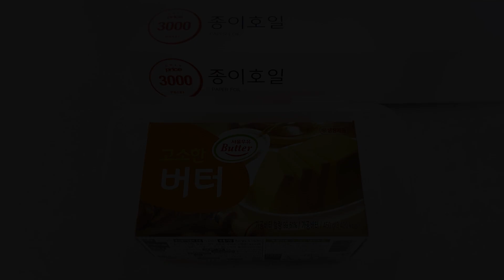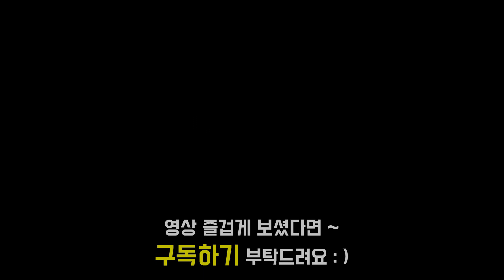버터 보관법 / 절대 들러 붙지 않게 하는 방법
버터를 개봉한 후 먹기 좋은 크기로 잘라 냉동 보관하는 것이 일반적인데요. 이럴 경우 버터끼리 들러 붙어서 나중에 잘 떨어지지 않아 고생하신 경험들이 있을 것 같아요.

하지만! 종이호일만 있다면, 냉동보관해도 절대 버터끼리 들러붙지 않고 쉽게 뗄 수가 있습니다 : )

영상 즐겁게 보셨다면!